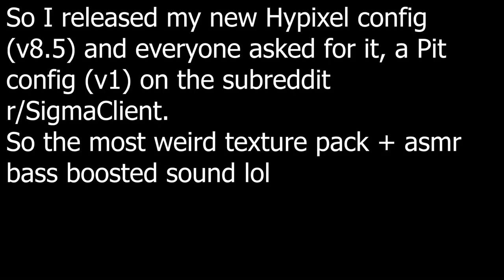minecraft hypixel hacking bass boosted sound + weird texture pack